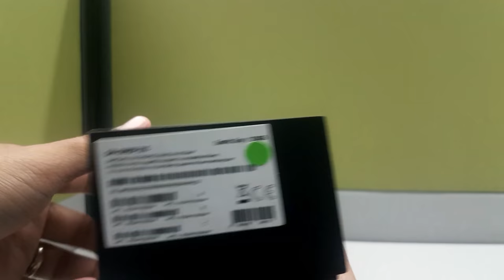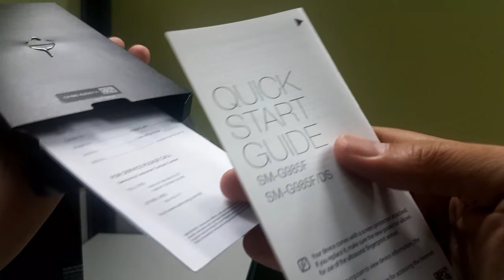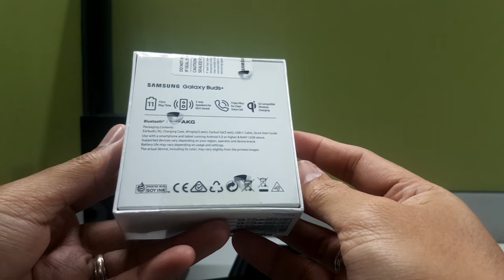QUARANTINE (OR LOCKDOWN?) TALK + UNBOXING OF MY NEW VLOGGING CAMERA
Ghost down sa office nung Friday whew!

kumusta kayo? hope everyone's doing good.
and safe from the virus.

ingat ingat. sharing you this vlog. may unboxing din netong bago kong vlogging gear.